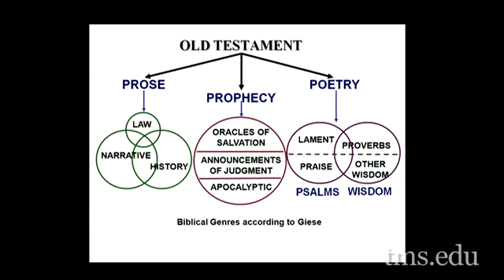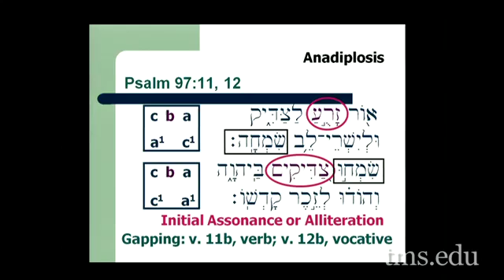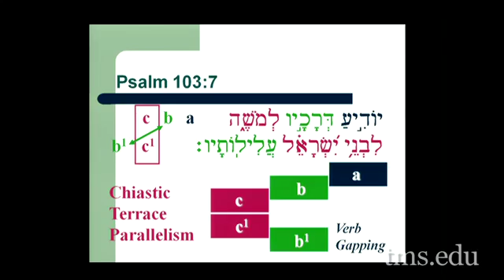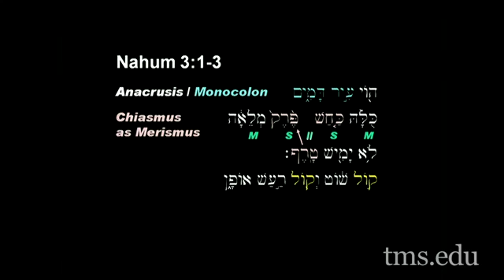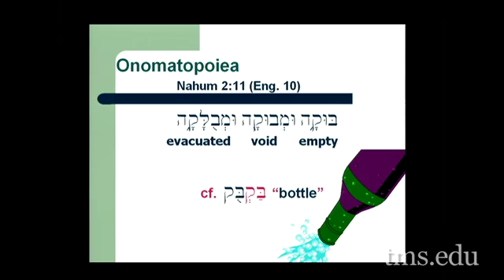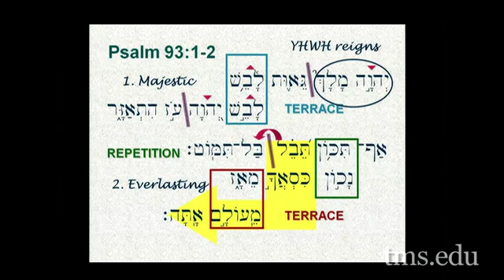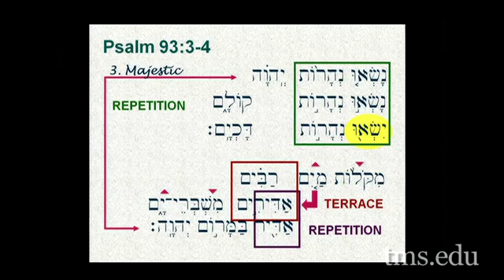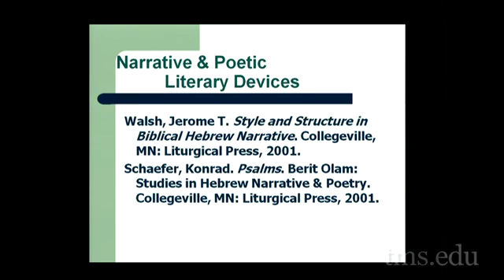lecture 3 biblical hebrew exegesis ii dr bill barrick mp4